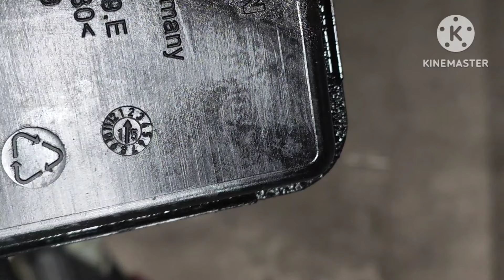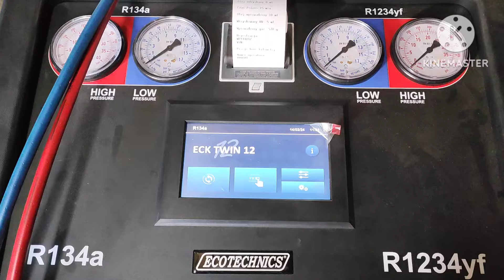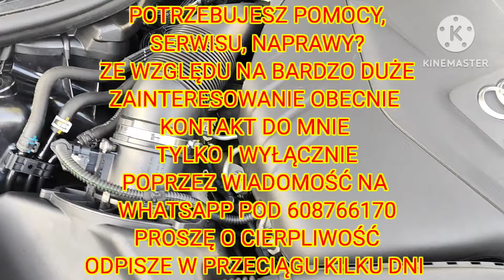Audi A6 C7 rozrząd uszczelnienie serwis hydraulika